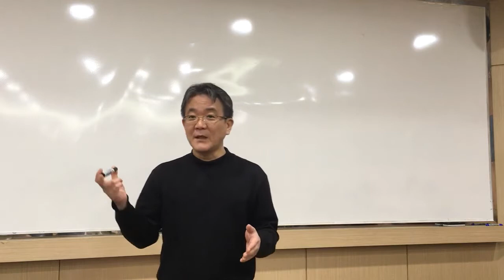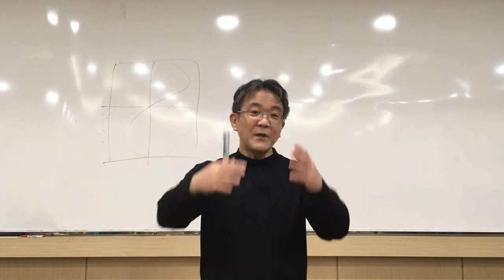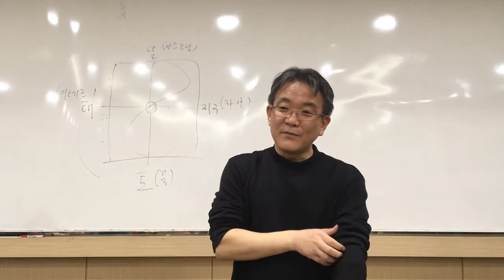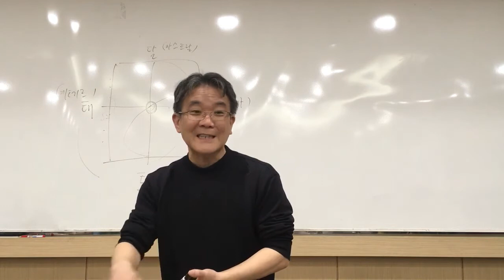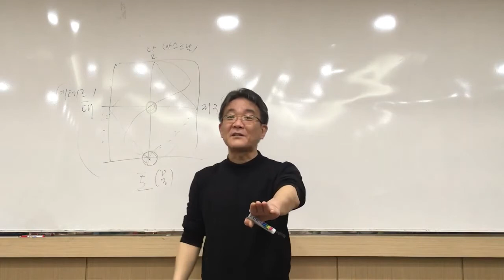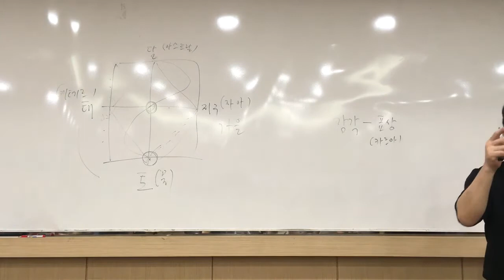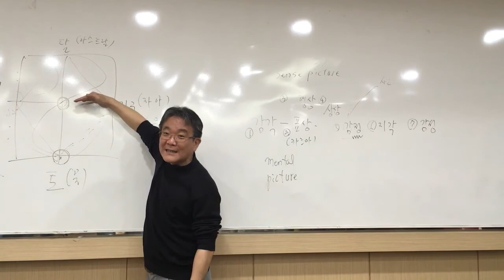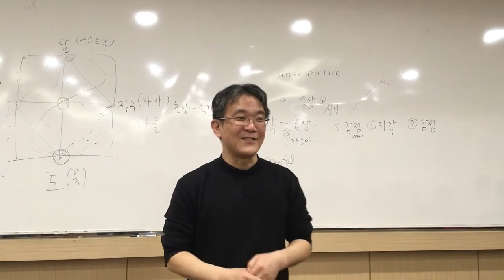19년 과천 솔빈학당 12감각 통찰(洞察) 3-1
날짜 : 2019년 3월 18일(월)
주제 : 12감각 통찰(洞察) : 아카샤 연대기, 감각 구성의 기본 요인 (4구성체 : 물체, 에테르, 아스트랄, 자아), 감각과 초감각
강사 : 박규현 선생님